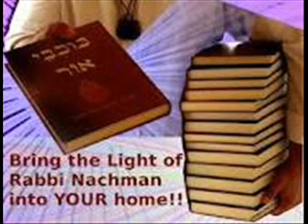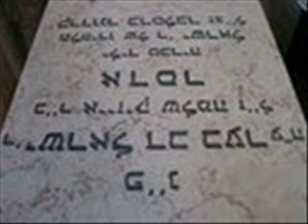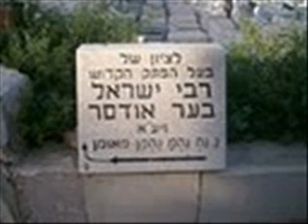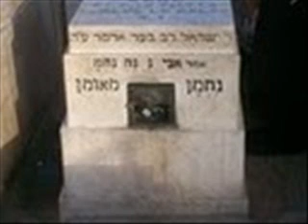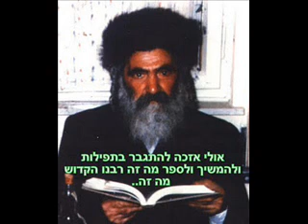שיחות סבא ישראל בער אודעסר 89א